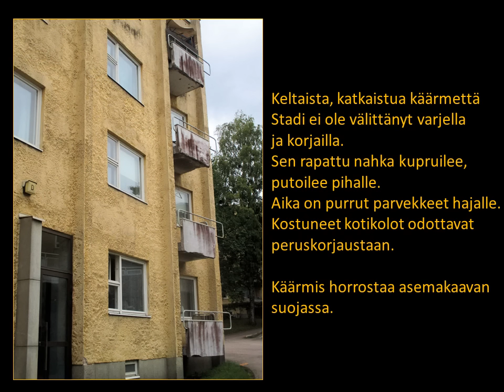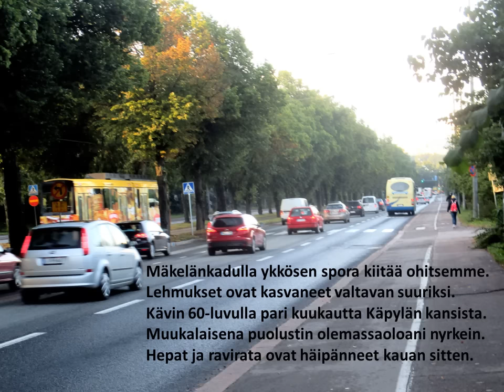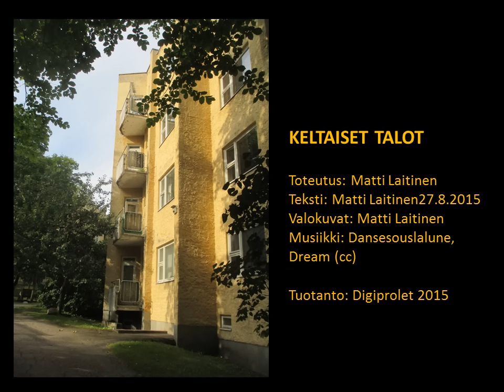KELTAISET TALOT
Toteutus: Matti Laitinen
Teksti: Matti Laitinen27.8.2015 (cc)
Valokuvat: Matti Laitinen
Musiikki: Dansesouslalune, Dream (cc)